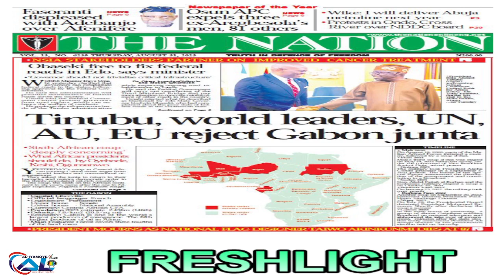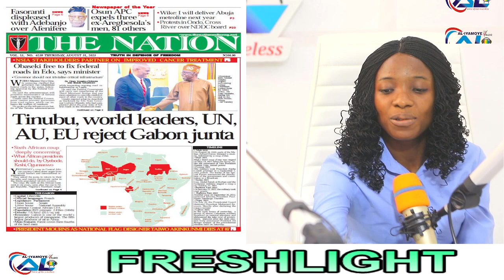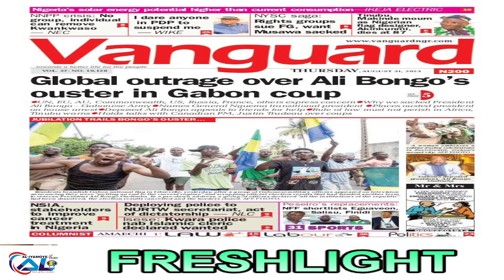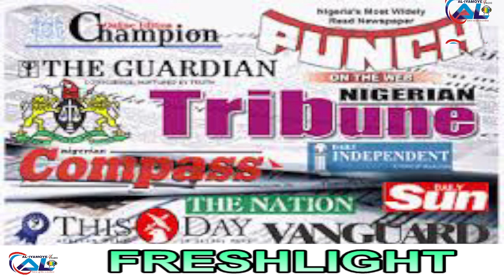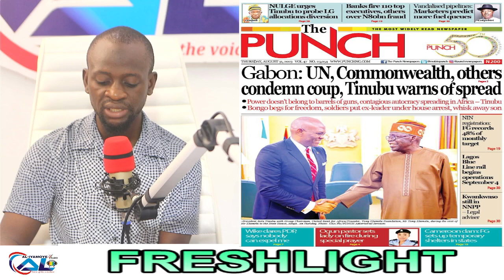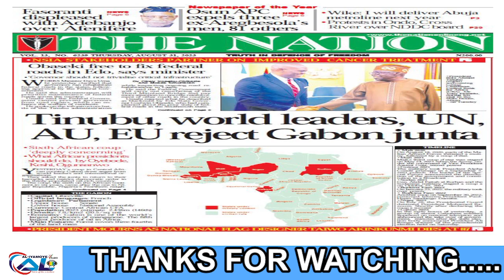DAILY NEWSPAPER REVIEW *FRESHLIGHT* 31/8/2023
FRESHLIGHT WITH MOSHOOD AND RISQAT